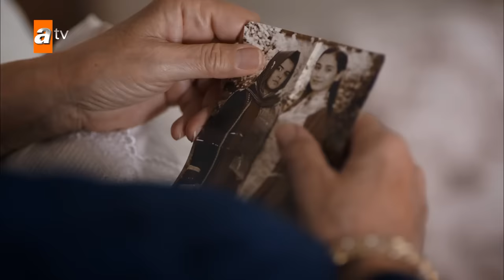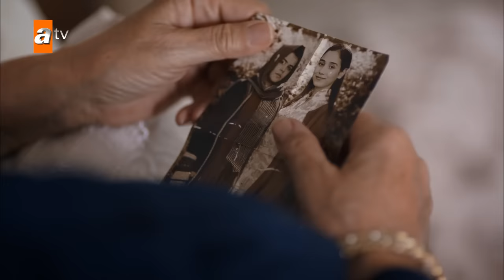Nefes, Tahir'in cüzdanından para alıyor | Sen Anlat Karadeniz Yeniden...